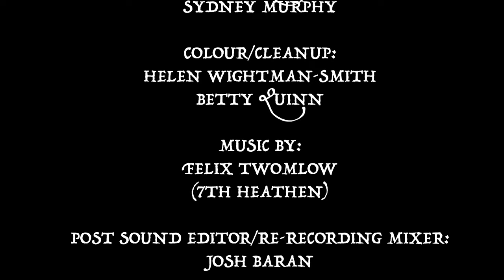HAMMERED - STUDENT FILM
Kyle goes to a house party